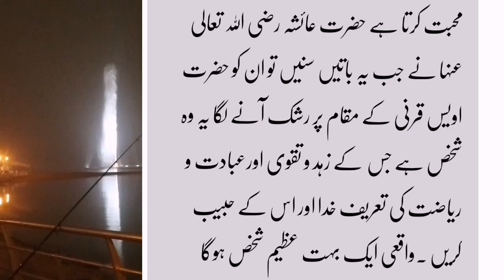aashiq e Rasool|| hazrat awais e karni ka ishq||true stroy||kahani||part2|by n.g tv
UrduKahaniya storiesinurdu fairy talesurdu#fairytales#stories# kahaniyaninurdu#urdustory#kahaniin urdu#اخلاقی کہانیاں, اردو کہانیاں#urdu moralstoriesinurdu stories# detectivestoryinurdu,